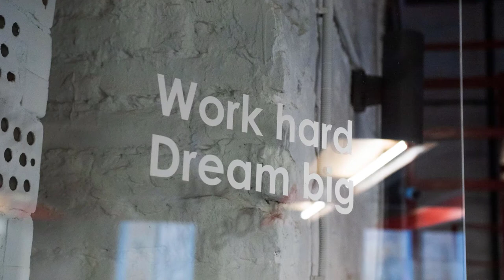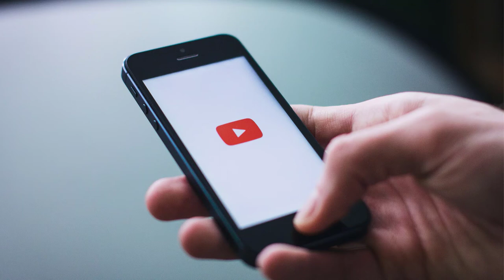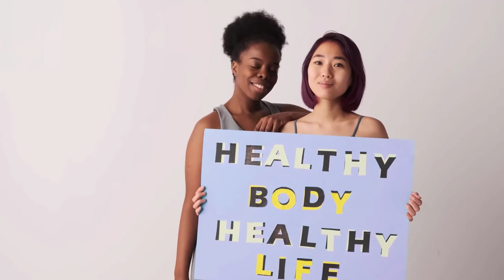How To Feel Energetic In 5 Tiny Ways To Improve Your Life (Before 2022!)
Hi friends!

I hope you are all feeling energetic but if you want to double down your energy level and act vigorously, this video can be a great insight to you.
Today, we will be talking about 5 amazing yet simple ways to be way more energetic.

What is your favourite plan to be more energetic?

Time Stamps:

0:00 - Introduction
01:12 – Check-ups
01:35 - Oversleeping
02:25 – Body clock
03:04 – You are the boss
04:24 – Exercise
06:01 – Eat healthily